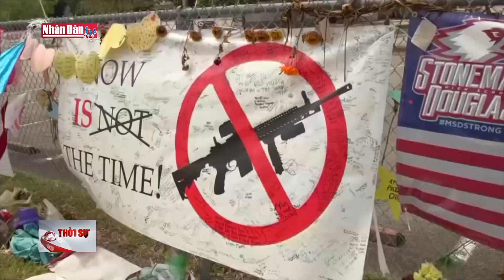Tổng thống Mỹ kêu gọi Quốc hội thông qua cải cách luật súng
Tổng thống Mỹ kêu gọi Quốc hội thông qua cải cách luật súng | Truyền Hình Nhân Dân
1. Dự Báo Thời Tiết Hôm Nay